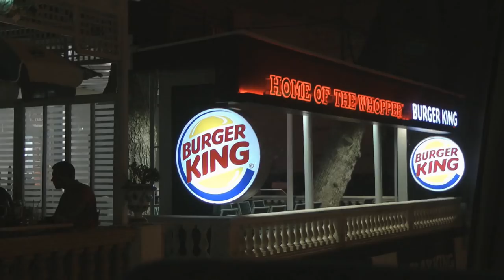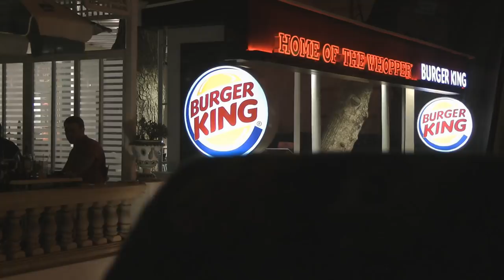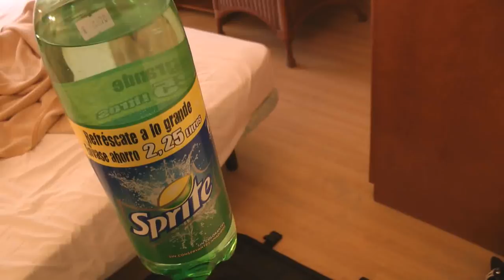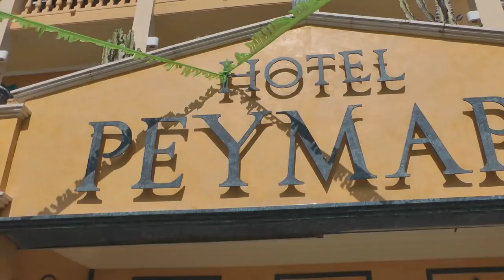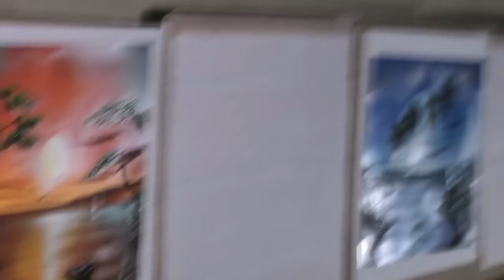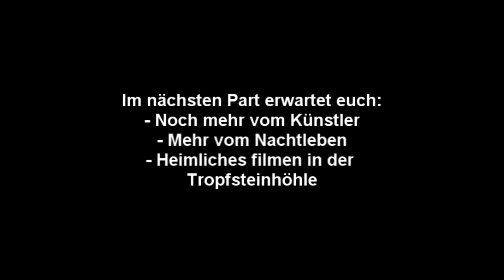VLog: Domtendo auf Mallorca Part 2: Palma de Mallorca - S'Illot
Domtendo auf Mallorca [Deutsch/Blind/Cuevas del Drach DLC] Part 2: Palma de Mallorca - S'Illot

Ich hab für das Spiel ""Real Life"" einen DLC namens ""Mallorca"" ergattert. Zwar sau teuer aber die Grafik ist bombastisch! In diesem RL Let's Play werde ich euch den DLC genau vorstellen.
Im 2. Level erreichen wir den Punkt, weswegen der DLC rauskam: Mallorca. Das Pech nimmt ab, es ist heiß, schön und das Zimmer ist ganz okay (bis auf den Kotzfleck :D). Cocktails, Strand und Fische überall - so muss das sein. Sogar ein Riff ist nebenan, jedoch ohne rote Münzen :-( Getränke kühl zu halten stellt eine der Challenges dar, die ich leider ohne Achievement abschließen werde. Am Ende gucken wir uns noch ein Easter Egg an: Einen geilen Künstler.